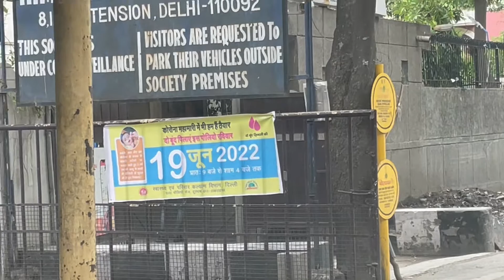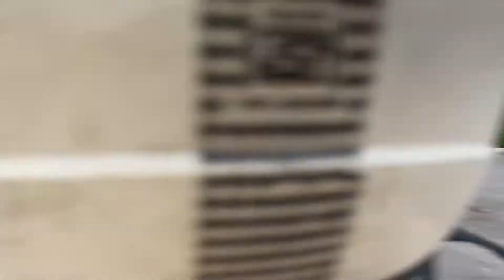PULSE POLIO Ravivar Aap Sab Bhi Dhyan Rakho 👩|| Daily Vlogs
Sourav Joshi Vlogs Birthday vlogs

lots of  ❤️

@Flying Beast